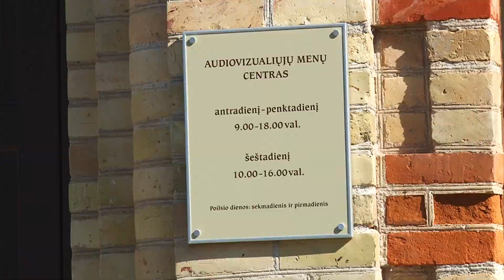Restauruotoje buvusioje Alytaus sinagogoje atidarytas Audiovizualiųjų menų centras 2021 09 08